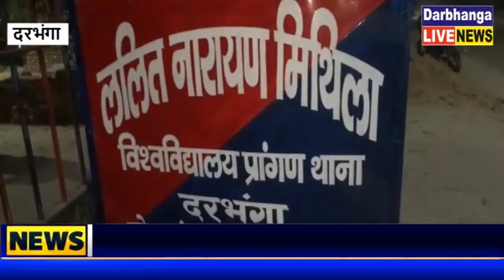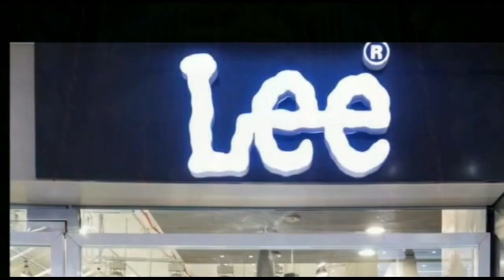दरभंगा : विश्वविद्यालय थाना के महज 200 मीटर की दूरी पर नकली पिस्टल दिखाकर युवक से मोबाइल फोन छिना।